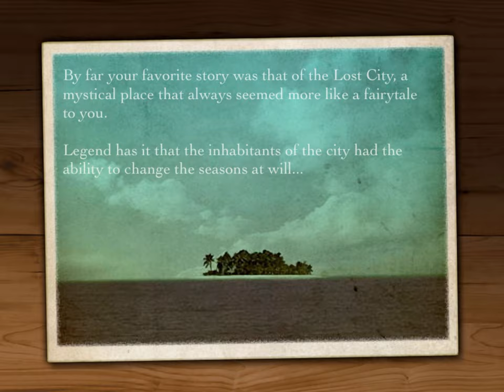The Lost City - Walkthrough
Made a new video of this game and tried to make it even shorter. This is probably the shortest playthrough video of this game you’ll ever find.
Game by Fire Maple Games